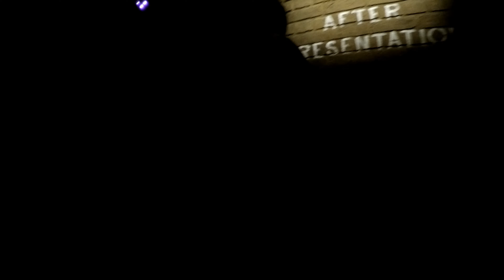Derren Brown's Ghost Train: Rise Of The Demon 4K POV | Thorpe Park Resort 2017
Take your one way ticket on a horrifying train journey into the chilling depths of the unknown. With intense live action and thrilling physical effects, the grasp of the Demon awaits on this demonic dark ride.
Please Note: This horror ride attraction is not suitable for those under the age of 13 and those who suffer from motion sickness, dizziness, psychological or neurological disorders.